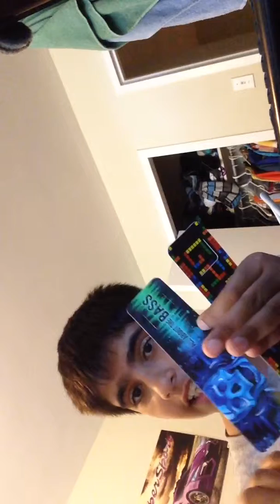When my friend called me